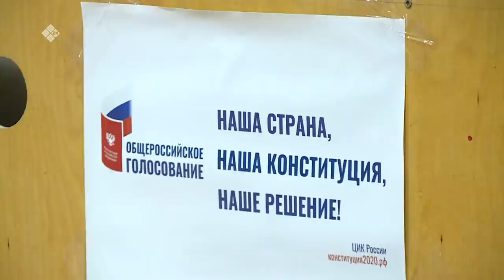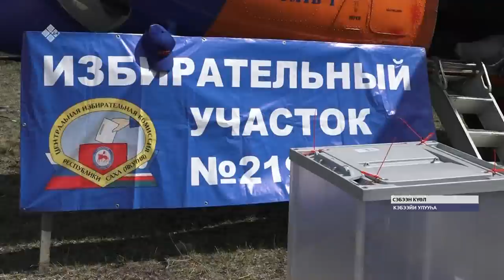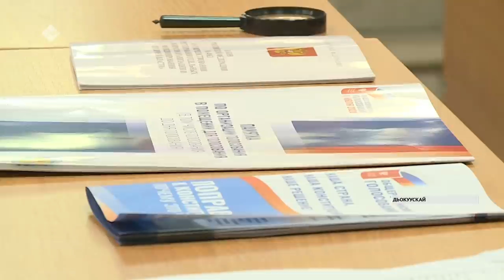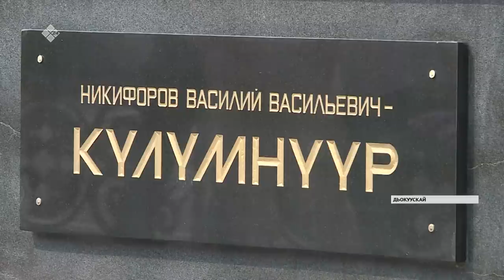«Саха сирэ» информационнай биэрии. От ыйын 01 күнэ, 20:30 ч.